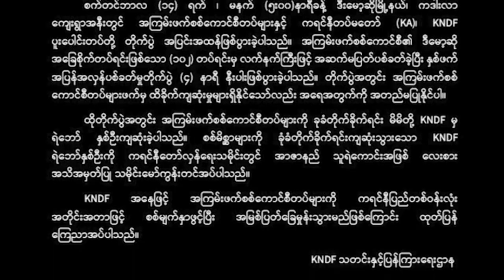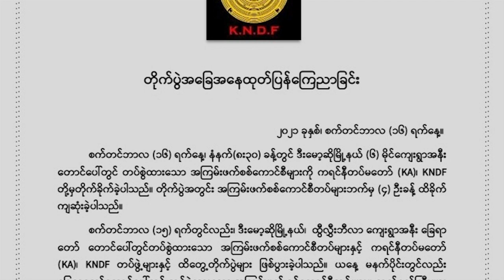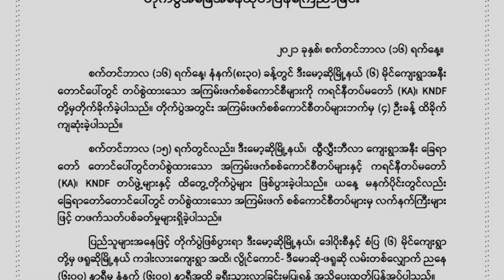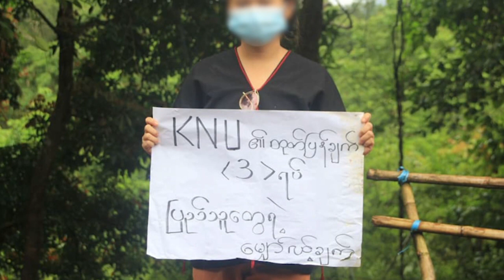တိုင်းရင်းသား ဘာသာ သတင်းအစီအစဉ် ( ၂၁ - ၉ - ၂၁ )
ချင်းအမျိုးသားတပ်မတော် CNA နဲ့ ချင်းကာကွယ်ရေးတပ်ဖွဲ့တို့ပူးပေါင်းပြီး အိန္ဒိယ-မြန်မာနယ်စပ်မှာရှိတဲ့ အရေးပါတဲ့တပ်စခန်းတစ်ခုကို သိမ်းပိုက်နိုင်ခဲ့ပါတယ်။

ကယား(ကရင်နီ)တစ်ပြည်နယ်လုံးကို စစ်မျက်နှာဖွင့်ပြီး အကြမ်းဖက်စစ်ကောင်စီကို ချေမှုန်းသွားမယ်လို့ KNDF က ပြောပါတယ်။

ကချင်ပြည်နယ် KIA ဌာနချုပ် လိုင်ဇာအနီးကို စစ်ကောင်စီတပ်က လက်နက်ကြီးတွေ နဲ့ ပစ်ခတ်ခဲ့ပါတယ်။

ခ်င္းအမ်ိဳးသားတပ္မေတာ္ CNA နဲ႔ ခ်င္းကာကြယ္ေရးတပ္ဖြဲ႕တို႔ပူးေပါင္းၿပီး အိႏၵိယ-ျမန္မာနယ္စပ္မွာရွိတဲ့ အေရးပါတဲ့တပ္စခန္းတစ္ခုကို သိမ္းပိုက္ႏိုင္ခဲ့ပါတယ္။

ကယား(ကရင္နီ)တစ္ျပည္နယ္လုံးကို စစ္မ်က္ႏွာဖြင့္ၿပီး အၾကမ္းဖက္စစ္ေကာင္စီကို ေခ်မႈန္းသြားမယ္လို႔ KNDF က ေျပာပါတယ္။

ကခ်င္ျပည္နယ္ KIA ဌာနခ်ဳပ္ လိုင္ဇာအနီးကို စစ္ေကာင္စီတပ္က လက္နက္ႀကီးေတြ နဲ႔ ပစ္ခတ္ခဲ့ပါတယ္။